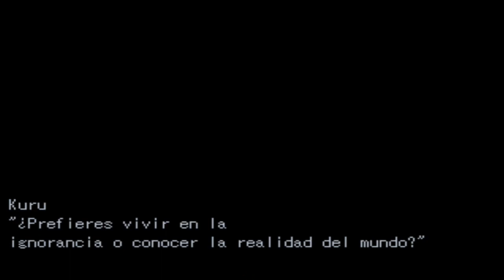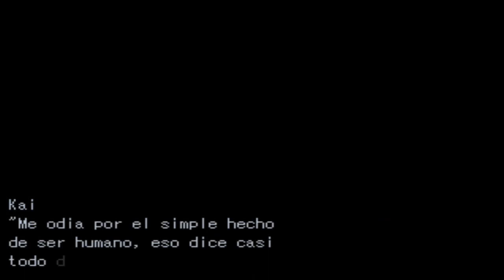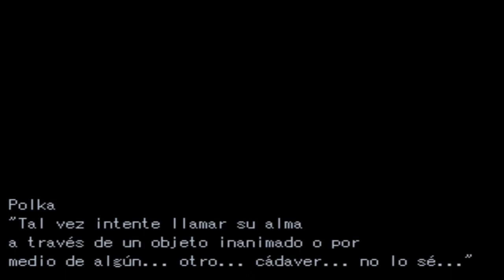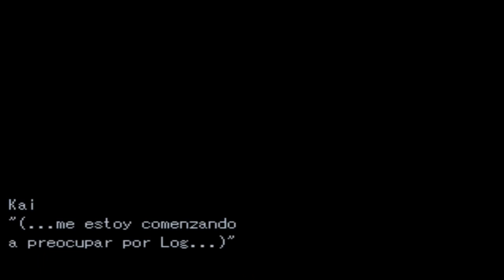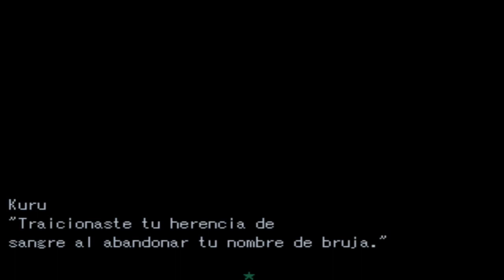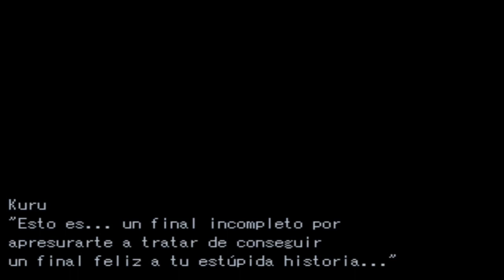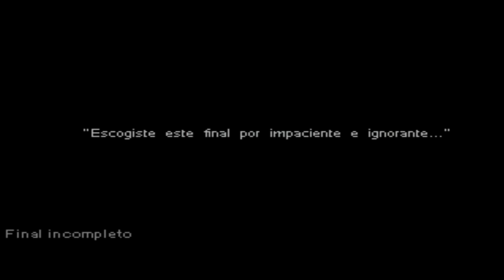Polka-Walkthrough(Guía en español) Escena 9 + Final Incompleto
*He tenido que actualizar el juego,al parecer a los que lo han descargado de salida no se puede obtener la imagen de pantalla del final incompleto.